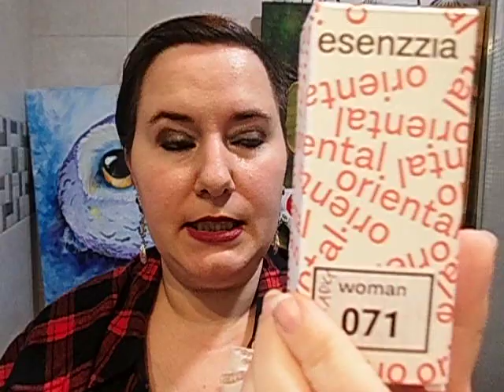Reseña de perfumes de equivalencia ESENZZIA - Número 071 y 750 ¡¡Recuerdan a Dior!!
Dirección: Calle Libreros, 38, 28801 Alcalá de Henares, Madrid